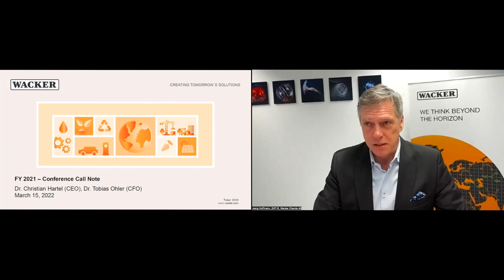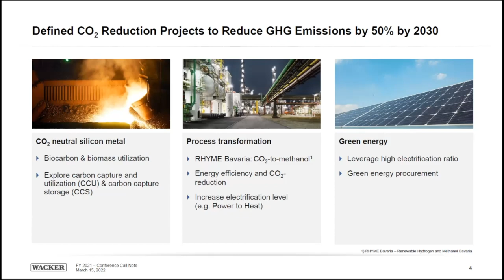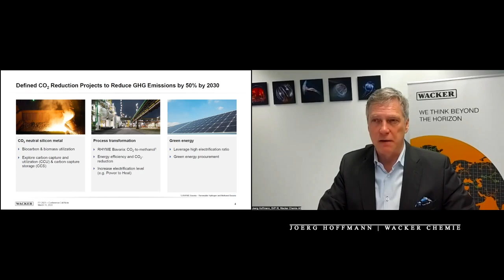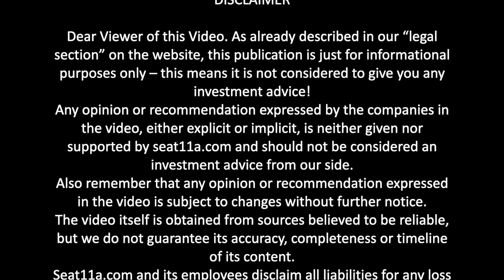Wacker Chemie AG | ESG | Joerg Hoffmann, Investor Relations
Welcome to seat11a, in today’s video we are presenting Joerg Hoffmann, IR of Wacker Chemie.

Joerg will give you a quick rundown on the ESG Topic

Company Profile:
WACKER is a chemicals company which was founded in 1914. It is controlled by the Wacker family which holds more than 50% of the shares.

Wacker is a technological leader in the chemical industry and manufactures products for all key global industries. It is active in the silicone, polymer, life sciences and polysilicon markets.

The products are sold in more than 100 countries and the corporation is operating 24 production sites in 11 countries, mainly in Europe, Asia and the Americas.

Wacker Chemie AG has 5 strategic goals:
1. We are further expanding our production capacities with capital expenditures below depreciation
Expansion will focus on less capital-intensive plants for making intermediates and downstream products in specific regions

2. We want to grow faster than the chemical-sector average.
We are ideally positioned thanks to not only our new capacities and our intensified expansion in emerging markets and regions, but also our products’ substituting competitor products, our product innovations and the higher ratio of specialties in our portfolio.

3. We want to achieve attractive margins with our products.
Our target here is to generate an EBITDA margin of larger than 16 percent for our chemical divisions and larger than 30 percent for our polysilicon business.

4. We will focus even more closely on sustainability.
To operate and act sustainably is a clear priority: not only are we developing a wide range of sustainable products to reduce CO2 emissions, we are also stepping up resource-saving production by using efficient plant processes and by lowering our consumption of raw materials and energy.

5. We will increase our cash inflow from operating activities.
Through a combination of higher sales, lower capital expenditure and further efficiency measures and cost savings, we will increase our operating cash flow and give our shareholders a larger share in the profits.